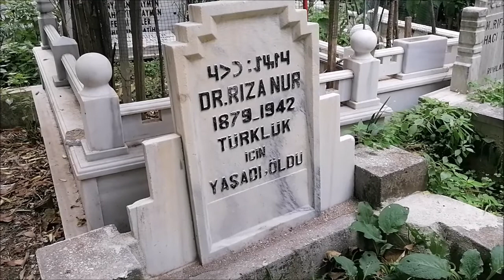dr rıza nur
Sinop’ta doğdu. İmamoğlu diye bilinen bir aileden kunduracı Mahmud Zeki Efendi’nin oğludur. İlk öğrenimini burada yaptı, rüşdiye tahsilinden sonra İstanbul’a gitti. Soğukçeşme Rüşdiyesi’ne yazıldı ve on altı yaşında burayı bitirdi. Aynı yıl Tıbbiye İdâdîsi’ne girdi ve Askerî Tıbbiye’den yüzbaşı doktor olarak mezun oldu (1901). Alman hekimlerin idaresinde bulunan Gülhane Hastahanesi’nde ihtisas yaptı. Bu sırada Fransızca bilgisini geliştirdi. İleride soyadı olan “Nur” mahlasını burada asistanken aldı. Mezuniyet tezi olarak hazırladığı Fenn-i Hıtan adlı eserinin basılmasıyla (1905) tanındı, bu eseri daha sonra Almanca’ya çevrildi. 1907’de cerrahî profesörü, 1908’de binbaşı oldu. Askerî Tıbbiye öğrencisiyken avukat Bahâ ve Manyasîzâde Refik beylerin rehberliğiyle İttihat ve Terakkî Cemiyeti’ne girdi. II. Meşrutiyet’in ardından 4 Şubat 1909’da yapılan seçimlerde Sinop’tan milletvekili seçildi. Ancak bir müddet sonra uyum sağlayamadığı İttihat ve Terakkî’den istifa edince kürsüsü lağvedilerek profesörlükten çıkarıldı ve rütbesi kolağalığa indirildi. Bunun üzerine Prens Sabahaddin’in fikirleri etrafında toplananların kurduğu Ahrar Fırkası’na katıldı. Ardından Hürriyet ve İtilâf Fırkası’nın kurulması için çalıştı. 1912 seçimlerinden sonra bu fırkadan da ayrıldı, Prens Sabahaddin taraftarlarıyla birlikte İttihat ve Terakkî’ye karşı siyasî faaliyetlerde bulundu. 23 Ocak 1913’teki Bâbıâli Baskını neticesinde İttihatçılar’ın iktidarı ele geçirmesi üzerine tıp tahsili bahanesiyle yurt dışına sürüldü. Önce Köstence’ye gitti, ardından Cenevre’ye geçti ve burada bir hastahanenin cerrahî kısmında çalıştı. Arkadaşlarının davetiyle gittiği Nice’te eski Serasker Şükrü Paşa’nın kızı İffet Hanım’la evlendi. Kısa bir süre Paris’te kaldı, oradan Mısır’a geçti.

Mondros Mütarekesi’nden sonra İstanbul’a dönerek son Osmanlı Meclis-i Meb‘ûsanı’na Sinop mebusu olarak girdi. Meclis dağıtılınca Ankara’da toplanan Büyük Millet Meclisi’ne katıldı. Millî Mücadele hükümetlerinde Maarif (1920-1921), Sıhhiye ve Muâvenet-i İctimâiyye vekili sıfatıyla bulundu, bir süre Hariciye Nezâreti’ne vekâlet etti. 1921’de fevkalâde murahhas sıfatıyla Moskova’ya gitti. Burada Afganistan ile imzalanan antlaşmanın metnini kaleme aldı. 5 Ağustos 1921’de yasalaşan ve Mustafa Kemal’e geçici bir süre için geniş yetkiler tanıyan Başkumandanlık Kanunu tasarısı meclise Rıza Nur ve arkadaşları tarafından verildi. Sakarya Meydan Muharebesi esnasında doktor olarak görev yaptı. 1 Kasım 1922 tarihinde saltanatı kaldıran kanunun metnini kaleme aldı. Lozan Konferansı’na ikinci delege sıfatıyla katıldı. 1923’te yapılan seçimlerde yine Sinop’tan milletvekili oldu. Ancak bu dönemde kendini daha çok yazı hayatına verdi, on iki cilt tutan Türk Tarihi’ni yazdı. Sinop’ta bir kütüphane kurarak gelir kaynakları ile birlikte Maarif Vekâleti’ne vakfetti. “Türklüğü yükseltmek için” kurduğu bu vakfa 4000 kitap bağışladı. Ayrıca ölümünden sonra mütevelliliğe getirilecek kişinin anne ve baba tarafından iki göbek atalarının Türk olmasını şart koştu. Mustafa Kemal’in idaresiyle anlaşamadığından 1926’da yurt dışına gitti. Paris’te (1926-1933) ve İskenderiye’de (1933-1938) yaşadı. 1931’de Leiden’de toplanan Müsteşrikler Kongresi’nde Reşid Saffet’le (Atabinen) beraber Türkiye’yi temsil etti.

Daha sonra Türk tarihi ve Türkoloji sahalarında çalıştı. Paris’te Bibliothèque Nationale’de bulduğu Garp ocaklarına mensup şairlerin şiirlerini neşretti. Hece vezni üzerinde durdu. “Kantik” diye adlandırdığı “millî ilâhi” türünde şiirler yazdı. Paris ve İskenderiye’de Revue de Turcologie (Türkbilik Revüsü) adlı bir dergi çıkardı (sekiz sayı). Oğuznâme’yi kaleme aldı (6000 mısra). Tevfik Fikret, Ali Şîr Nevâî, Nâmık Kemal hakkında çalışmalar yaptı. Ebülgazi Bahadır Han’ın Şecere-i Türk’ünü Türkiye Türkçesi’ne çevirdi. Bir Türk operasının oluşmasını istediğinden bazı opera metinleri tercüme ve telif etti. Atatürk’ün vefatından sonra yurda döndü (Aralık 1938) ve Türkçü bir dergi olan Tanrıdağ’ı çıkardı (on sekiz sayı, 1942), Tasvîr-i Efkâr’da yazılar yazdı (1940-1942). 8 Eylül 1942’de İstanbul’da öldü ve Merkezefendi Mezarlığı’na defnedildi.